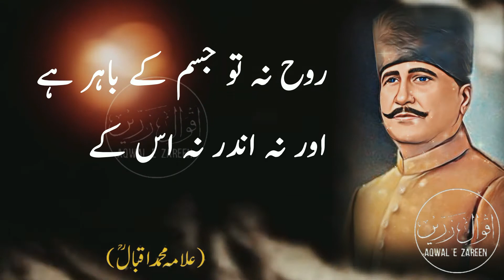Allama Iqbal Quotes | Allama Iqbal Quotes In Urdu | Allama Iqbal Urdu Poetry | Aqwal e Zareen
Asalam o Aalikum Viewers, In today's video I have come for you with the sayings of Allama Iqbal. This video is about Allama Iqbal Quotes, Allama Iqbal Quotes In Urdu,  Allama Iqbal Urdu Poetry , Aqwal e Zareen. I will keep coming up with videos like this. Thank you very much. Express your opinion in the comments.